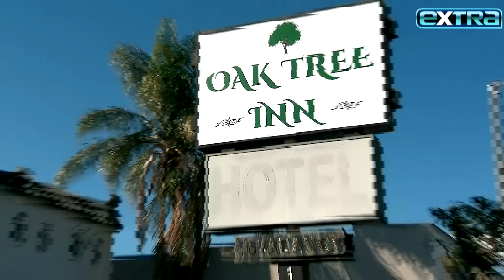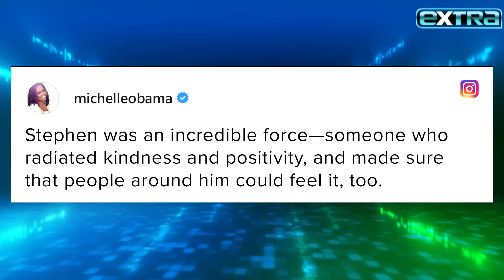Stephen ‘tWitch’ Boss’ Death: New Details on His Final Days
The coroner has closed the case on Stephen ‘tWitch’ Boss’ death, which has officially been ruled a suicide. In the meantime, new details are emerging about his final days. On Tuesday, his wife Allison Holker reportedly rushed to a police station, telling cops she knew something was wrong.